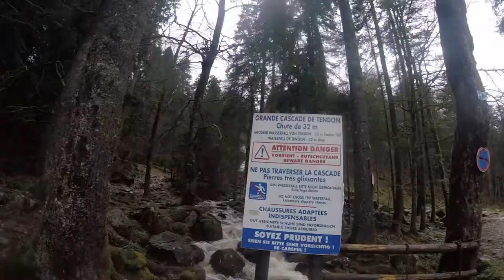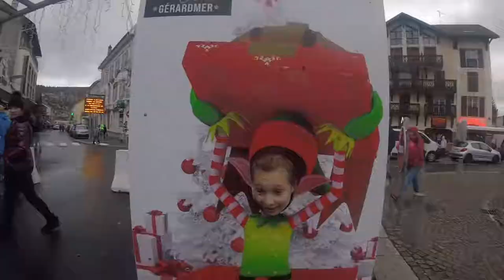SPECTACULAIRE WATERVALLEN | aDVenTuRe tImE